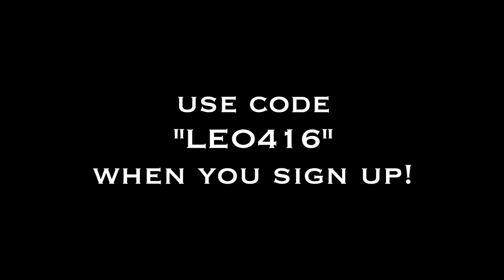Don't Get Stuck in the Business You Started l Leonard Chung l Episode #556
Leonard is driven by a passion for innovation and people. He is the founder and CEO of Hello Chava, a company reimagining productivity tools for the solo professional. As a serial entrepreneur, Leonard has been recognized for identifying emerging markets and launching successful products with a particular focus in SaaS collaboration, cloud computing, and big data. Leonard developed first gen products as the founder & CEO of Syncplicity, as well as at SETI@home, Scale8, IBM, and Microsoft.

Stay in touch with Leonard on LinkedIn.

Special Promotion/Gift

*Peak Performers Podcast listeners get 6 free months of Hello Chava Pro - just use code "LEO416" when you sign up!

PEAK PERFORMANCE NATION

A community dedicated to raising your game to the next level by learning how to Execute at the highest level and eliminating the obstacles that keep you from being the leader you were born to be.

Acuity Scheduling - Stop Wasting Time Setting Up Meetings

Thank you once again for listening

ThorConklin.com

Thor Conklin Media

Peak Performers Podcast

Peak Performance Nation

#1 Podcast on how to get things done.  Learn from Peak Performers in all areas of life and Business.  Do you know what to do but can't figure out why you are not executing what you already know?   If so, this Podcast will give you the tools, strategies, and psychology to not only break through the choke point but to truly become a Peak Performer.

Thor will be sharing his tools and strategies as well as interviewing inspiring Peak Performers that are Entrepreneur's, Professional Athletes, Business leaders, Military, Technology guru's, Health and Fitness masters, Relationships Experts as well as Music & Entertainment superstars.

Mission and Purpose - To engage, educate, entertain and inspire listeners to excel in any area of life by mastering the science of execution and Peak Performance.  You will learn the necessary roadmap, strategies, tools, and psychology to win this game.